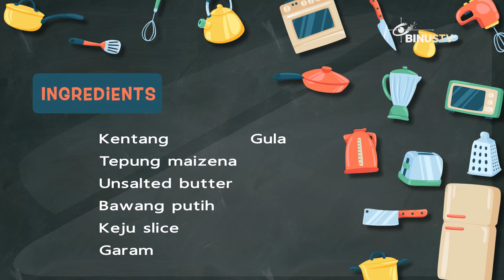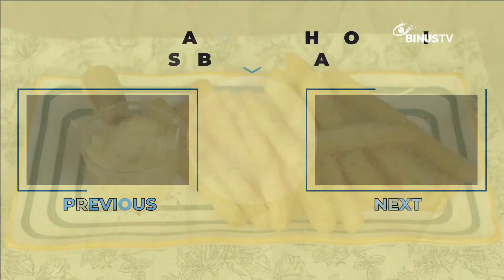Potato Stick With Garlic Cheese Sauce | WEEKEND DISH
Smartviewers, kali ini kita akan kasih resep potato stick yang cocok banget untuk jadi camilan kalian di weekend ini.

Bahan-bahan :

Bahan potato stick :
500gram Kentang
5sdm Tepung maizena
1 ½ sdt Gula pasir
1sdt garam

Bahan garlic cheese sauce :
4 siung bawang putih
5sdm unsalted butter
100ml susu UHT
3sdm tepung maizena
½ sdt garam
2 buah keju slice

Langkah pembuatan :
1. Potong-potong kentang lalu rebus hingga matang
2. Haluskan kentang, masukkan tepung maizena, gula, dan garam. Lalu aduk hingga tercampur rata
3. Masukkan adonan kentang ke plastic bening, lalu simpan di freezer selama 10 menit
4. Langkah berikutnya membuat garlic cheese sauce, parut 4 siung bawang putih
5. Panaskan wajan lalu cairkan unsalted butter, masukkan bawang putih, susu UHT, tepung maizena, garam aduk hingga mengental. Lalu tambahkan keju slice, aduk lagi hingga merata
6. Potong adonan kentang yang sudah diambil dari freezer, lalu goreng hingga krispi dan golden brown
7. Potato stick dan garlic cheese sauce siap disajikan
Weekend Dish  memberikan berbagai macam tutorial cara-cara membuat makanan dan minuman yang simple tapi mantap. Yang tentunya bisa menemani Smart Viewers semua dalam mencari ispirasi ide masakan saat weekend.
Smart viewers, dapetin semua tutorial efektif dan menarik di Weekend Dish  setiap Sabtu, pukul 10.00 WIB